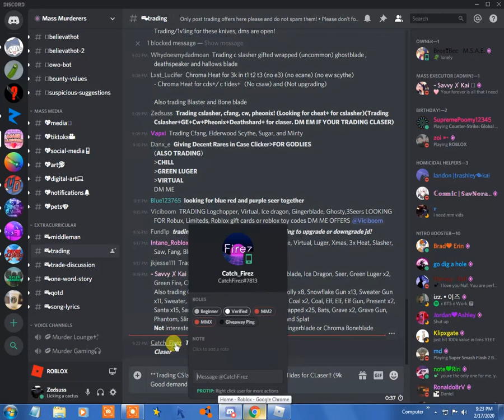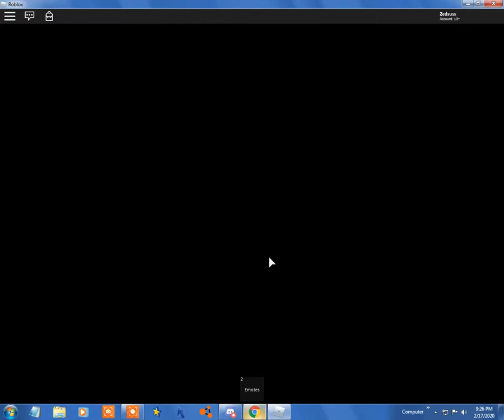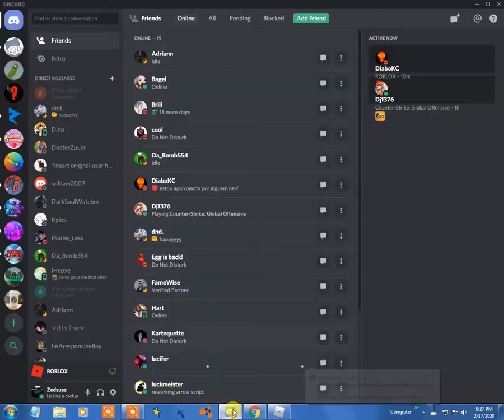Mm2 trading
Hey guys, sorry for the late upload!!

DM me if you have claser and will take:

**Trading CSlasher+GE+Cw+Pheonix+Deathshard+Tides for CLaser!! (9k Good demand for 9003 Good demand)**